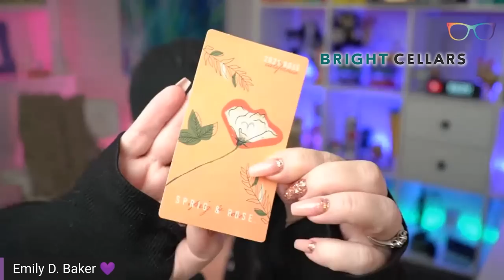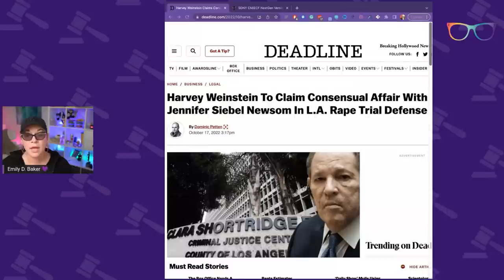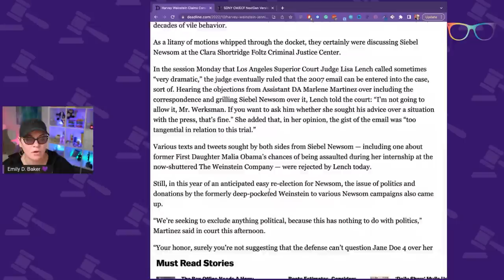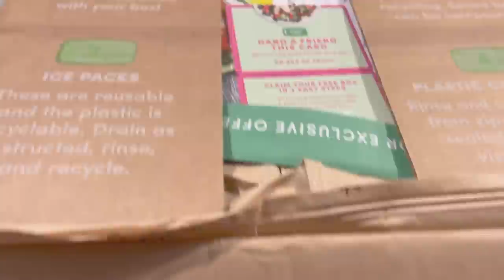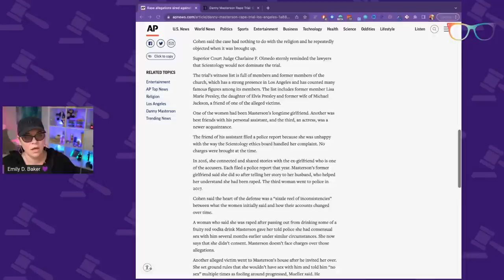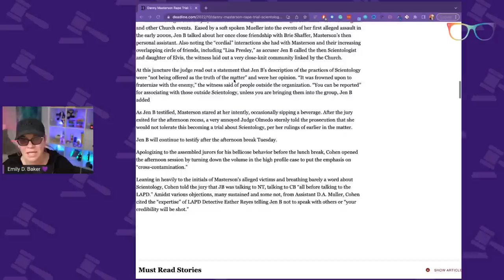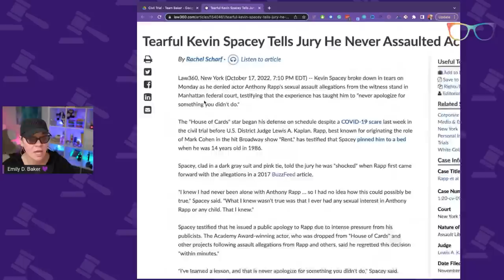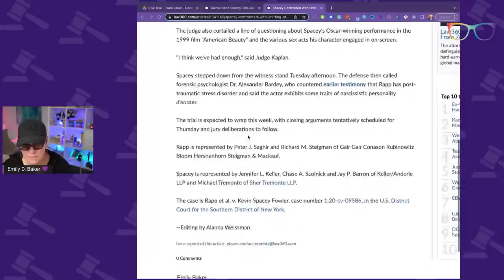Lawyer Reacts: Hollywood On Trial. Weinstein, Masterson, Spacey. | The Emily Show Ep 166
For a limited time only, get 50% OFF your first 6-bottle box for a total of only $55, including shipping! and take the taste palate quiz to see your personalized matches.

In a strange coincidence of timing, Hollywood is on trial, at the same time; Harvey Weinstein, Danny Masterson, and Kevin Spacey.  All three trials involve allegations that came forward during the height of the MeToo movement though the alleged assaults occurred years and sometimes decades prior. The Weinstein case is still in the early phases of the trial, pre-trial motions, and jury selection. That case is expected to start with opening statements and witnesses next week. The Masterson trial finished jury selection fairly quickly and moved to contentious opening arguments, and the first alleged victim is on the stand. Kevin Spacey’s civil trial, where the plaintiff is seeking $40 Million in damages, is now in the defense case, and Spacey has finished his testimony. That trial will likely be given to the jury late this week or early next week.

NOTE- After recording Kevin Spacey was found Not Liable by the jury in his case.

The Docket
00:00 Welcome
02:36 Intro
03:06 Bright Cellars Ad Spot
04:25 Weinstein
19:20 Green Chef Ad Spot
21:00 Masterson
36:52 Spacey